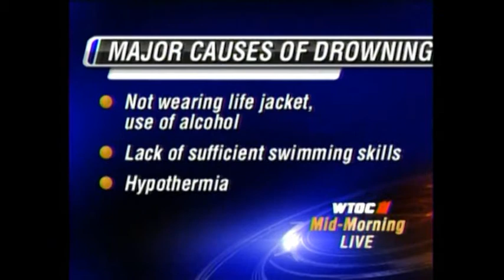Corps Park Ranger talks water safety on WTOC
Corps of Engineers Park Ranger, Sandy Campbell spells out the do's and dont's of water safety during a segment with Jody and Tim on WTOC's Mid-Morning Live. We think she rocks!